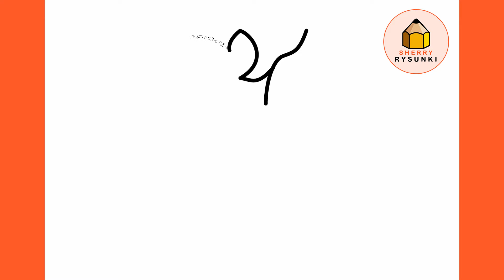Jak narysować winogrona łatwe | Łatwe rysunki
Rysunki do rysowania

Naucz się rysować czarne winogrona krok po kroku.

jak narysować prosty samouczek rysowania krok po kroku
እንዴት እንደሚሳል
كيف ترسم
Ինչպես նկարել
necə çəkmək
nola marraztu
কিভাবে আকে
як маляваць
kako crtati
как да рисувам
ಹೇಗೆ ಸೆಳೆಯುವುದು
com dibuixar
сурет салу
sa unsa nga paagi aron sa pagkalos
mmene kudzatunga
如何画
如何畫
nzira yekukwevera
කොහොමද අඳින්නේ
그리는 방법
kako nacrtati
çawa bikujin
hvordan man tegner
ako kresliť
kako narisati
Kiel desegni
kuidas joonistada
Paano Gumuhit
kuinka piirtää
como deseñar
sut i dynnu
როგორ დავხატოთ
איך לצייר
hogyan rajzolj
esi ise
ווי צו ציען
cara menggambar
描く方法
cara nggambar
របៀបគូរ
ວິທີການແຕ້ມ
duci
kā zīmēt
kaip piešti
wéi zeechnen
како да црташ
എങ്ങനെ വരയ്ക്കണം
kif tfassal
me pehea ki te utu
कसे काढावे
хэрхэн зурах
څنګه رسم
кантип тартат
как нарисовать
le auala e faalatalata
Како цртати
ho hohela joang
ڪئين ٺاهيو
வரைவது எப்படி
jak kreslit
ఎలా గీయాలి
nasıl çizilir
як намалювати
indlela yokudweba
indlela ukudweba